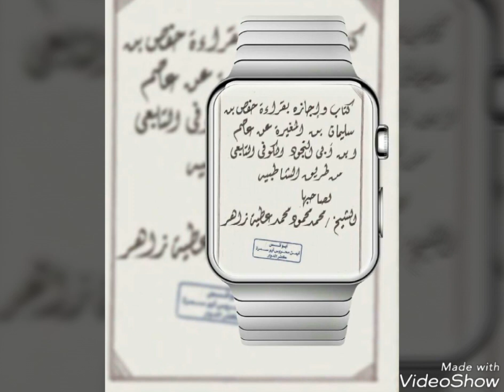تحفيظ سورة الفجر من ٢١ ل ٢٤ ( المصحف المعلم ) .. الشيخ محمد زاهر .. مدرس القرآن الكريم بالأزهر الشري